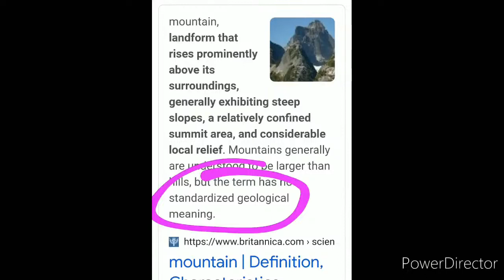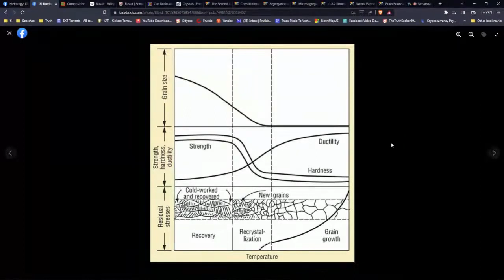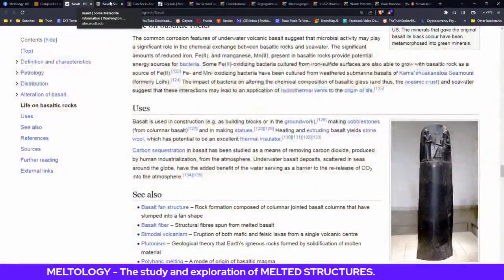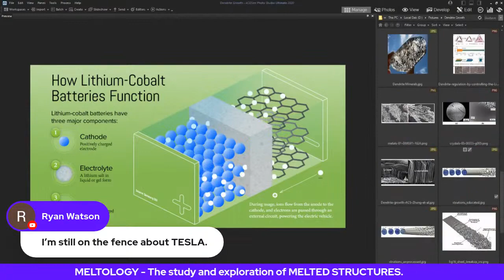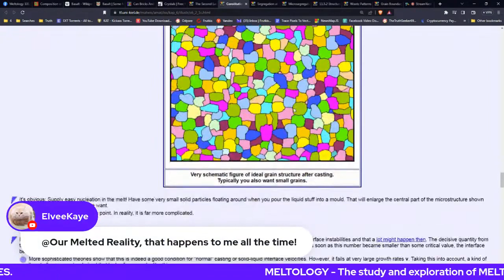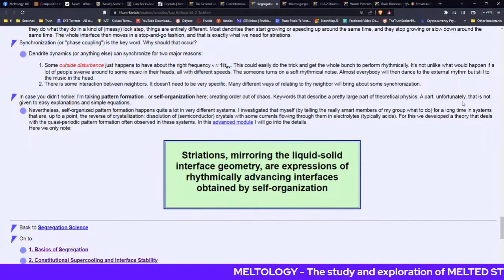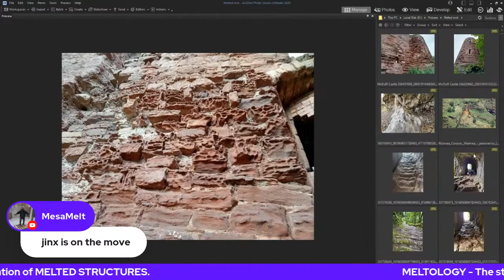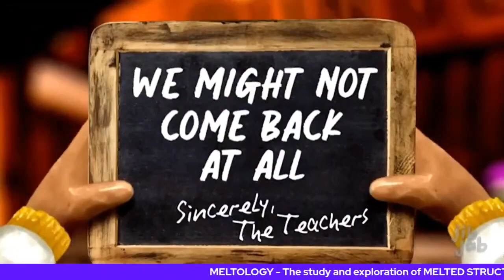Old World X-factor event - The RIPPLE EFFECT - ANY QUESTIONS !?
In this one we take a relook at the sintering process used in smoldering compared to what we see happened with bricks, we look at the composition of bricks and also compare how batteries short circuit and burns with what could have happened with the x-factor and giant buildings/towers and then take a look at some high up pictures of landscapes !

If you want to support me and my work here is the link to my PayPal

If you want a Meltology Shirt or Hoody with a donation of 40$ or more to cover the cost of it (shipping and Printing) just Email Jen